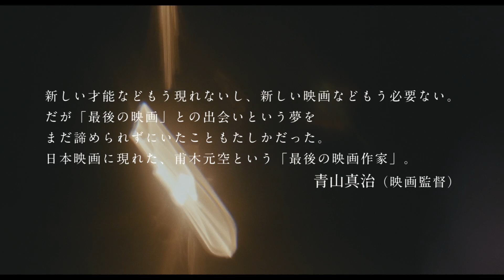黒沢清「ホラーではないが、これは間違いなく死の映画だ」コメント到着！『はだかのゆめ』予告編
本作の舞台は四国山脈に囲まれた高知県。四万十川のほとりに暮らす一家、息子のノロ、母、祖父の親子3代にわたる時間と、その時間の境界線を飛び越えた触れ合いの、そしてそれでも触れることのできない残酷な距離の物語を描く。

5年ほど前より自身のルーツのある高知県に移住した甫木元空監督。そこで祖父と、闘病中の母とともに暮らすなかで、何気ない二人の言葉を書き留めたものを恩師である青山真治監督に送るという作業を繰り返していた。当初は小説としてまとめていたその文章から、自分の中で残ったものを再抽出して、シナリオ化したものが『はだかのゆめ』の始まりだった。撮影は2021年10月におこなわれた。主人公ノロを演じるのは、いま話題作への出演が相次ぐ青木柚。そして甫木元監督が黒沢清監督の『大いなる幻影』の佇まいを意識して、本作への出演をオファーしたという唯野未歩子がノロの母役を務めている。劇中で、謎めいた酔っぱらいの”おんちゃん”を演じるのは、ミュージシャンの前野健太。また、甫木元監督の実の祖父が”じい”役として出演。脚本にも実際に祖父から聞いたという話が散りばめられており、この物語に欠かせない存在感を放っている。

予告編は、かつて青山真治監督から甫木元監督に贈られた“日本映画に現れた、甫木元空という「最後の映画作家」”という言葉と、黒沢清監督から新たに届いた下記コメントから始まり、ノロの「生きてるものが死んでいて、死んでるものが生きてるような」という印象的なセリフとともに、日々の営みを切り取っている。

■黒沢清（映画監督）コメント
突如ぷわーんと走ってくる列車に戦慄する。唯野未歩子がサラッと口にする言葉がものすごい。ホラーではないが、これは間違いなく死の映画だ。

『はだかのゆめ』
2022年11月25日（金）より、渋谷シネクイントほか全国順次公開
監督・脚本・編集：甫木元空
出演：青木柚　唯野未歩子　前野健太　甫木元尊英
配給：boid／VOICE OF GHOST

【ストーリー】　四国山脈に隔たれた高知県。いまだダムのない暴れ川の異名をもつ四万十川。太平洋に流れ出るその川の流れと共に、生きてるものが死んでいて、死んでるものが生きてるかのような土地で老いた祖父と余命をそこで暮らす決意をした母、それに寄り添う息子、ノロ（青木柚）。嘘が真で闊歩する現世を憂うノロマなノロは近づく母の死を受け入れられずに死者のように徘徊している。そのノロを見守るように寄り添うおんちゃん、彼もまたこの世のものではないのかもしれない。息子を思う母、母を思う息子がお互いの距離を、測り直していく、母と子の生死の話。

映画情報サイト「ムビッチ」